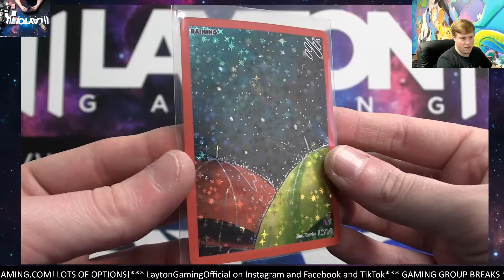RIPPING A CRYPTID NATION 2ND ED BOX TOPPER FOR KYLE M